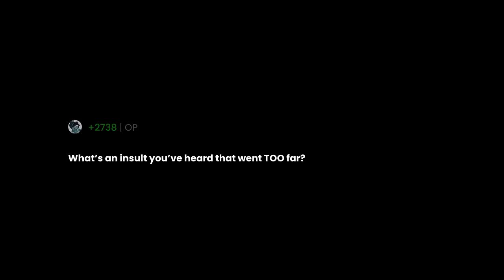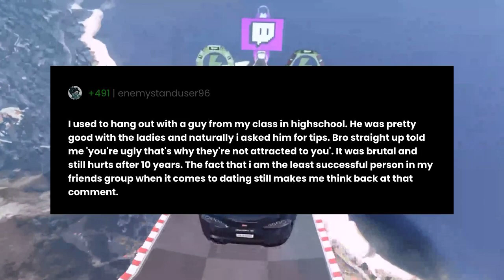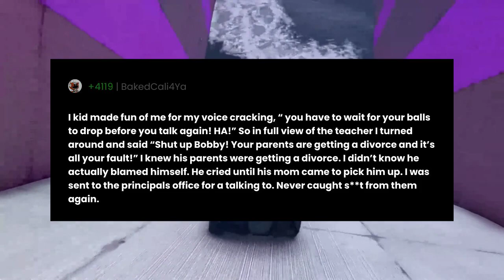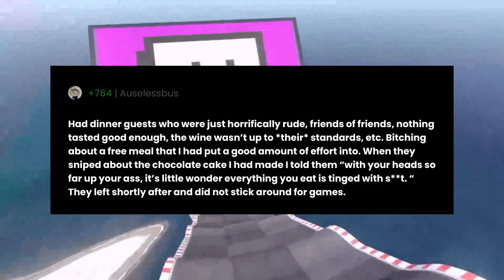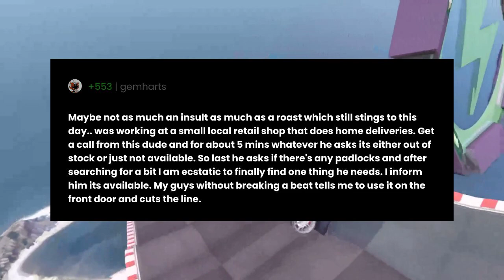What’s an insult you’ve heard that went TOO far?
"What’s an insult you’ve heard that went TOO far?" the question you all have been asking for.